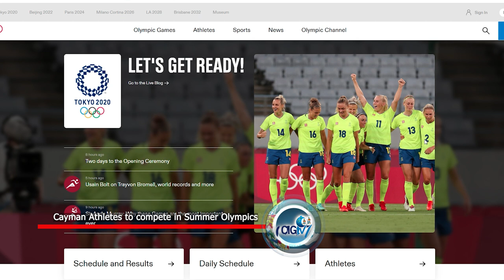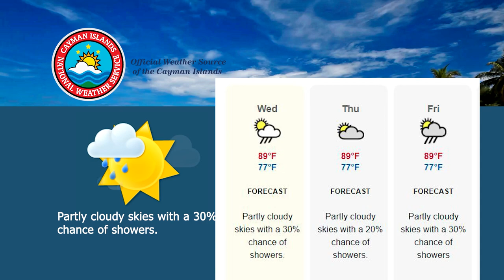NEWS BRIEF 1957 21 July 2021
Free training is offered for the transportation sector.
Cayman Athletes to compete in Summer Olympics.
Lighthouse school graduation held.